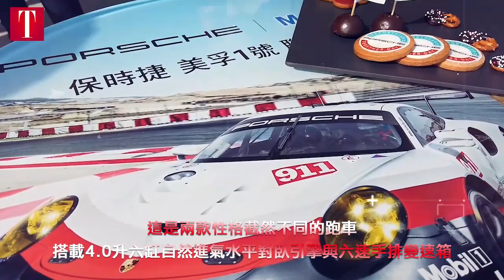全新Porsche 718 Cayman GT4與718 Spydern 保時捷賽道日登場！原廠認證車體塑膜，打造專屬色號、設計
全新Porsche 718 Cayman GT4與718 Spydern 保時捷賽道日登場！原廠也搶先介紹正在測試中的全新「Second Skin車體塑膜」客製化服務，提供專屬色號、獨特設計，以高規格頂級材質與經認證專業技師施作，更可挑選經典賽車塗裝，或以藝術創作與時尚流行為靈感專屬設計。